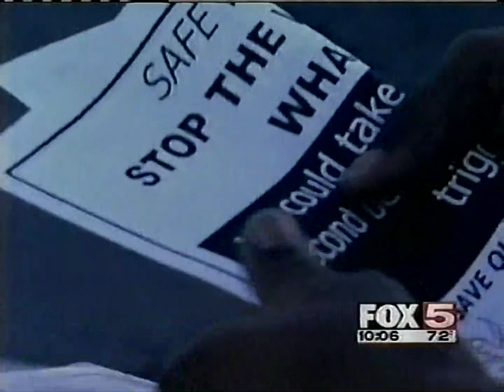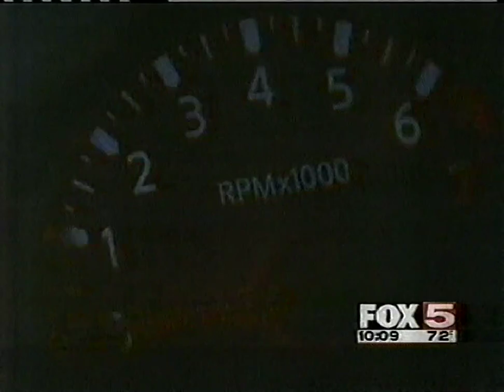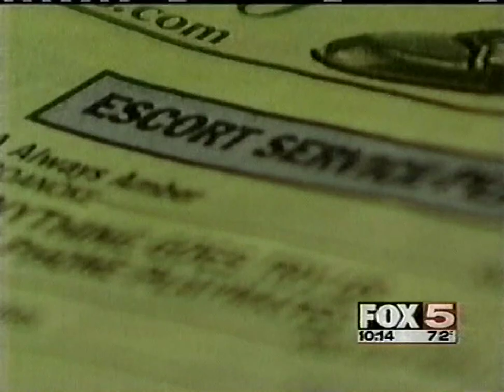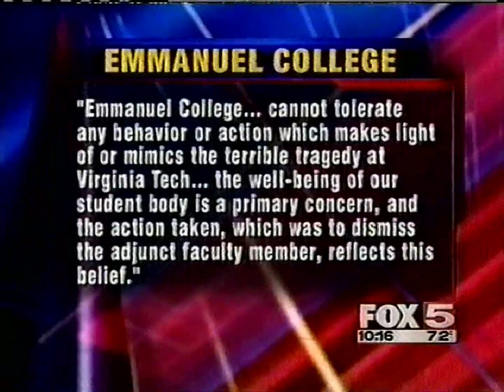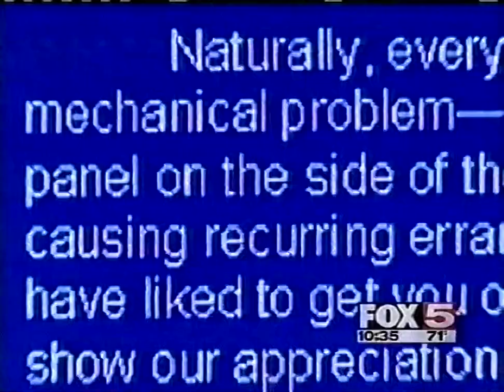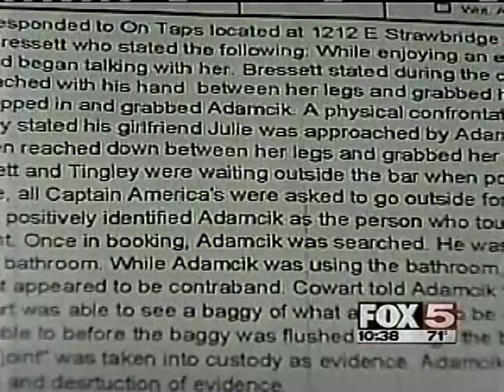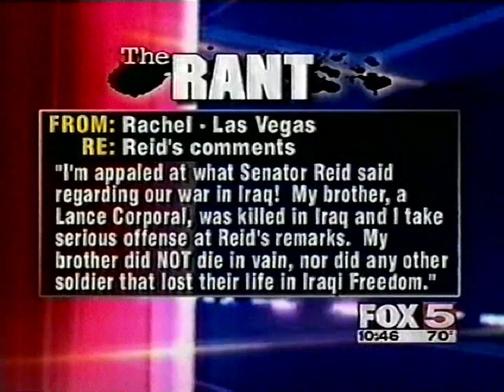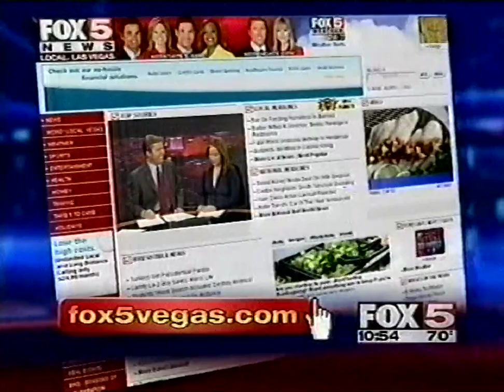KVVU FOX 5 News at 10PM [April 24, 2007]